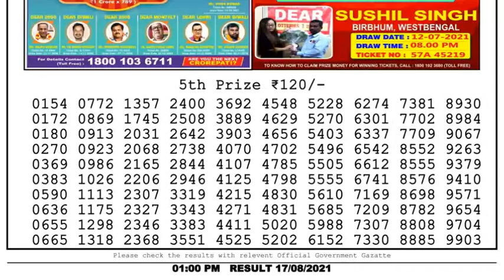Nagaland Lottery Sambad Result | Dear Lottery